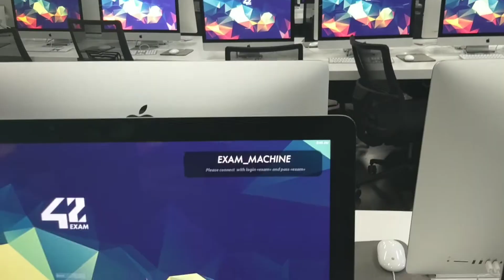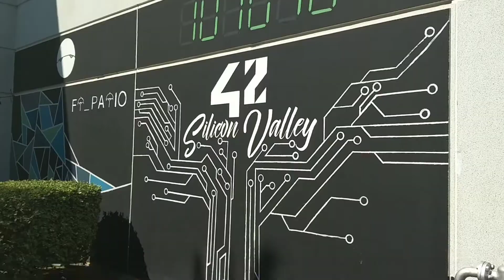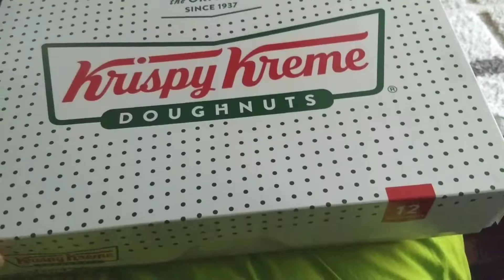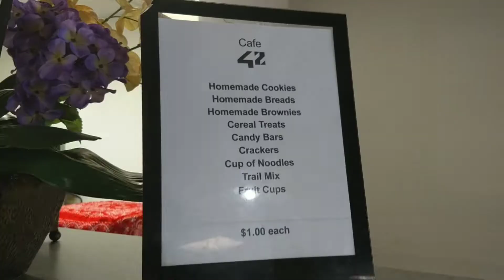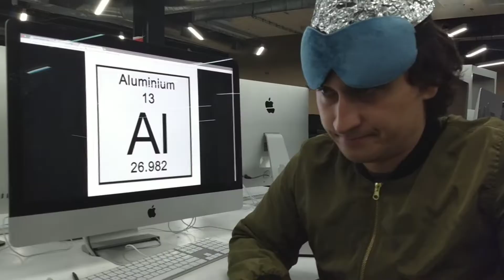42 Silicone Valley Vlog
30 day vlog of 42 Silicone Valley! A free programming school!